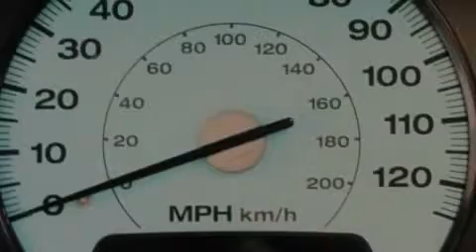Pre-Owned 2002 Jeep Grand Cherokee Ellwood City PA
Year: 2002
 Make: Jeep
 Model: Grand Cherokee
 Engine: Gas V8 4.7L/287
 Trans.: Automatic
 Exterior: BLUE
 Miles: 86,699

 1019 Lawrence Ave.

 2002 Jeep Grand Cherokee Ellwood City PA